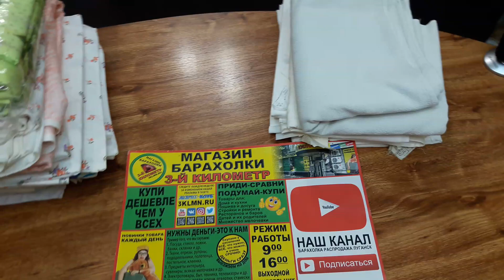Постельное-белье-барахолка-распродажа-луганск-магазин-барахолки-третий-километр-Ленина-130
Если у Вас есть канал на YouTube и нужна взаимовыгодная раскрутка канала по Луганску, сообщите нам в ВК
Магазин барахолки "Третий километр" город Луганск ул. Ленина130 режим работы с 9. до 16. без перерыва, выходной понедельник, для предложений моб.: 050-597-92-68, 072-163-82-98